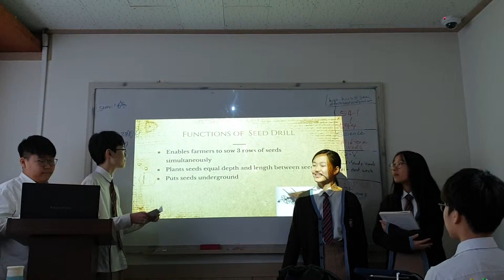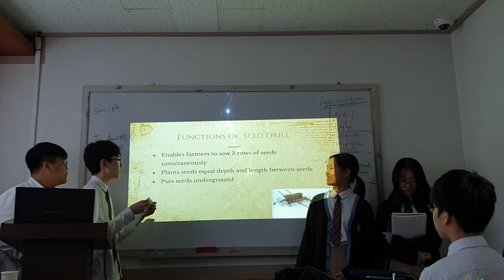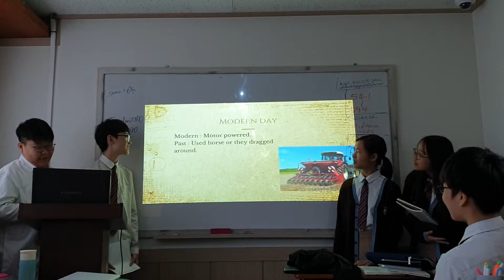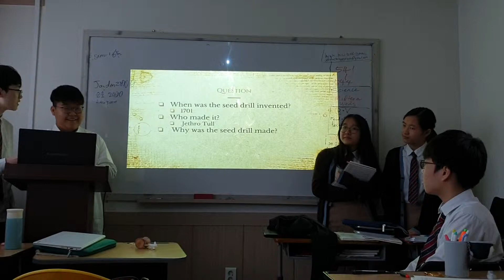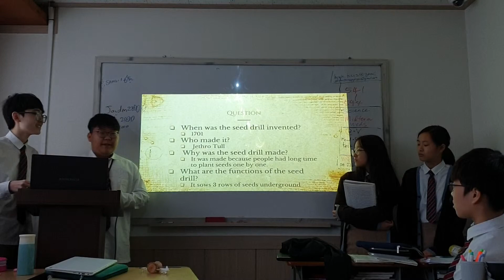20190410 G7 Worldstudies presentation Seed drill by :Yuna Alex Grayson Seung Yeon